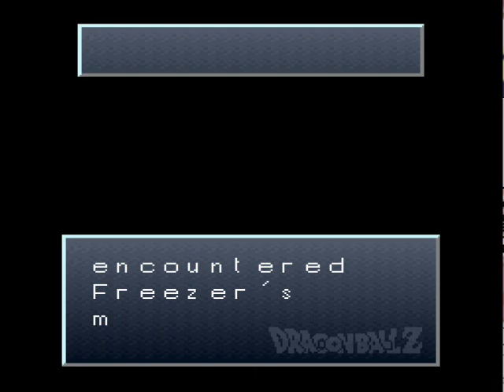Dragonball Z: Super Gokuden 2 Alt Endings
At long last, the rest of the alternate ending to this game will be revealed. Enjoy.